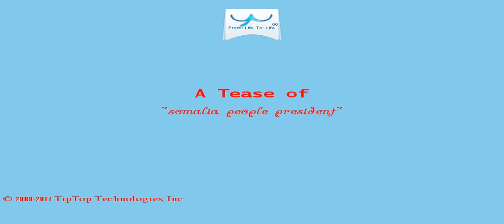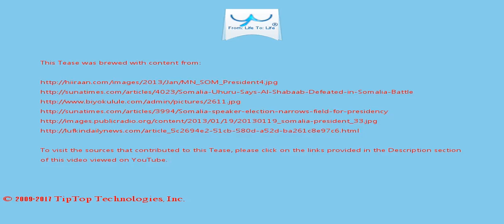A Tease: somalia people president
with Reuters 19/01 - 09:26 Africa famine Somalia risks slipping back into famine, the United Nations said on Tuesday (January 17), as worsening drought has left millions of people without food, water or healthcare in a country crippled by decades of war .

The President also thanked the Committee for the excellent  work they have done so far.

This Tease is included in the playlist which you may wish to view next.

There may be some fresher/older Tease for this topic and also some related topics. You can look for them by searching for "A Tease: somalia people president" on YouTube or by clicking this

To drink the full T for which this Tease serves like a preview, visit T and search for "somalia people president".